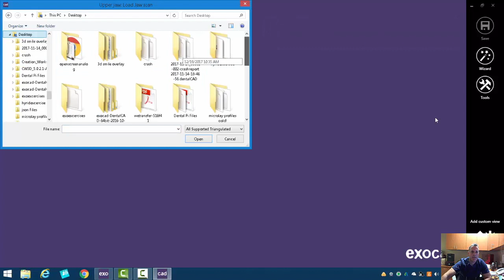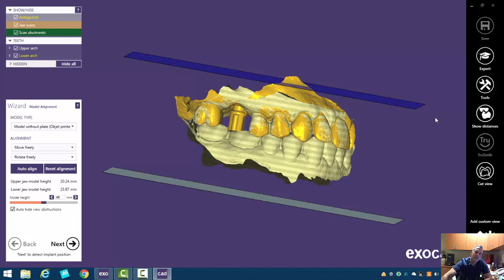3D Printed Implant Analog Models with ExoCAD: Build Plates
This video is about 3D Printed Implant Analog Models with ExoCAD: Build Plates:

 To learn more about ExoCAD and 3D Printing come to one of my courses we have 2:

3D Printing Parties are for those new to printing, mostly Meshmixer and work on the Form2, Moonray, Robox and Wanhao Duplicator:

Our 2 Day hands on ExoCAD course in in Feb 16 and 17 in Beverly Hills: